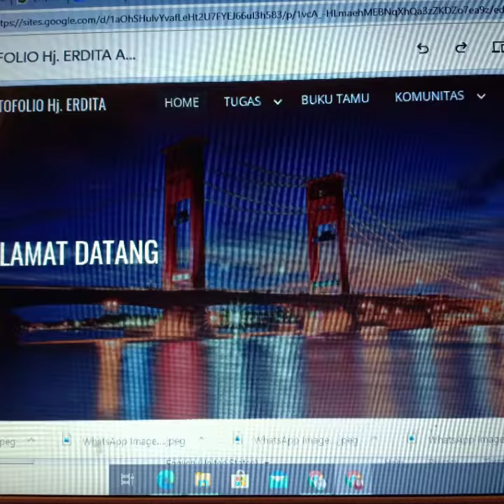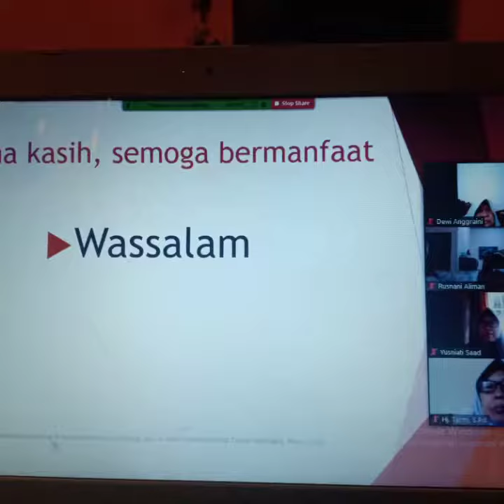Bimtek E-Portofolio Pengawas Abad 21 Angkatan 1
Bimtek E-Portofolio
Pengawas
Abad 21.
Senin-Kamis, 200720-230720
By. Hj. Erdita Agustina